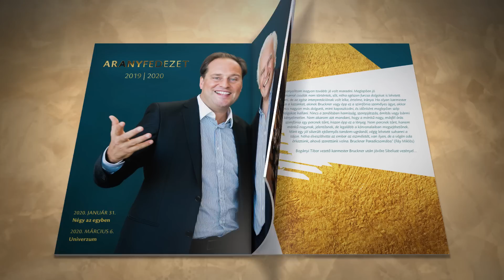Pannon Filharmonikusok: Aranyfedezet 2019/2020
Ahol a zene minden perce aranyat ér!🎵🎼🎶

Ne bízza a véletlenre, mivel tölti a drága szabadidejét.
Válassza a Pannon Filharmonikusok bérletsorozatát a Kodály Központban vagy a Müpában! 🎻🎺